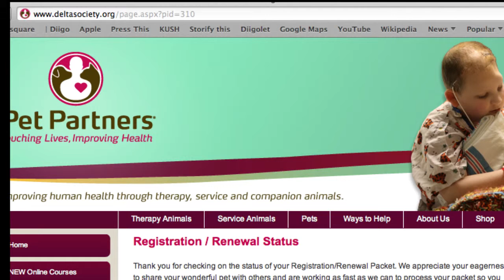Animal Assisted Therapy Revised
Ralph Steger and Summer visit hospitals to bring joy to those who don't have much time left.